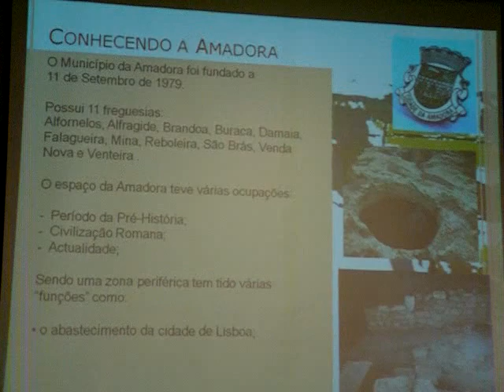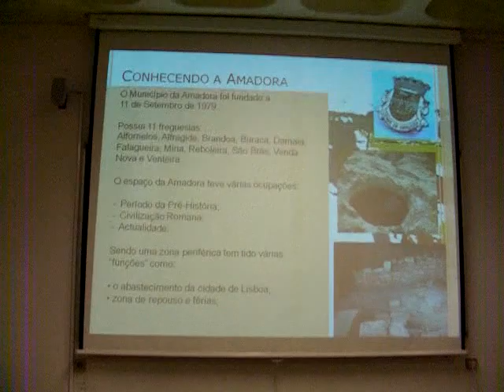Olhar no Patrimonio - Apresenta II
Apresentação pública do trabalho do grupo "um olhar no património", no dia 23 de Maio de 2008, no Auditório da Escola Secundária de Seomara da Costa Primo, na Amadora.
Estiveram presentes: O Sr. Presidente da Câmara Municipal da Amadora, a Drª Carla Tavares, vereadora do pelouro da educação, da CMA, o Dr. Nuno Correia, Coordenador da Equipa de Apoio às Escolas de Amadora/Oeiras; A Drª Luísa Pereira, Presidente do Conselho Executivo da Escola; O Dr. Rui Fontinha, Vice-Presidente do CE da Escola; O Dr. Francisco Fonseca, da CMA; Alunos da Turma e da Escola; Professores da Turma e da Escola...